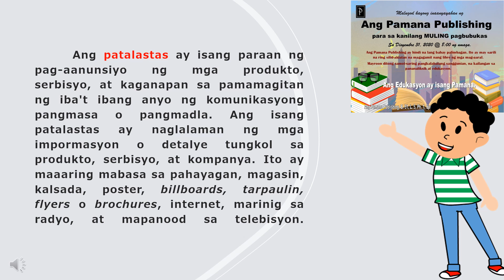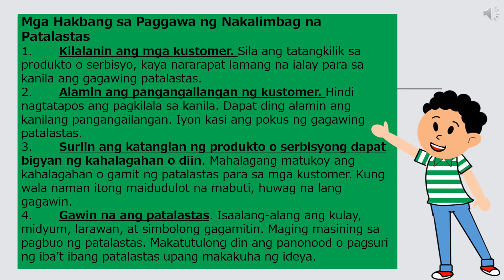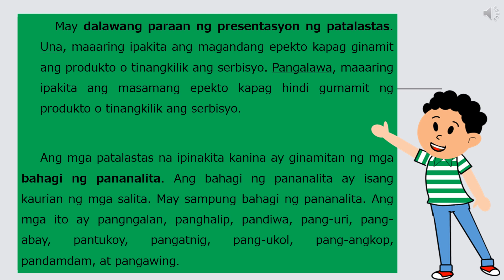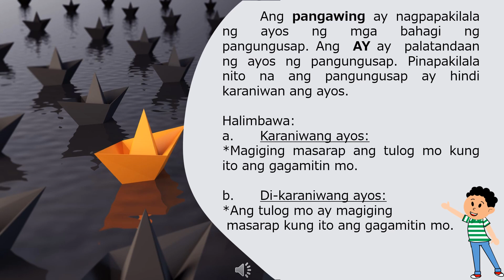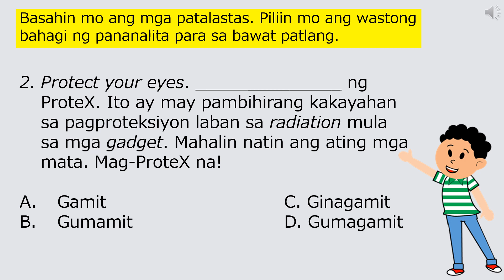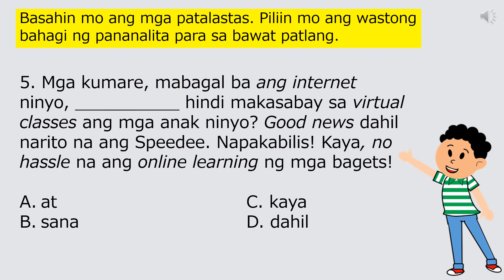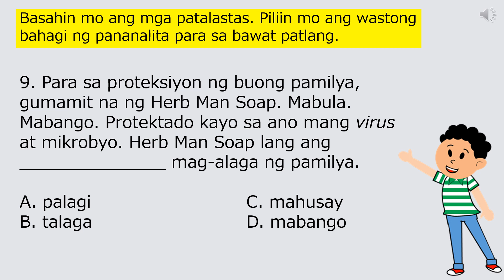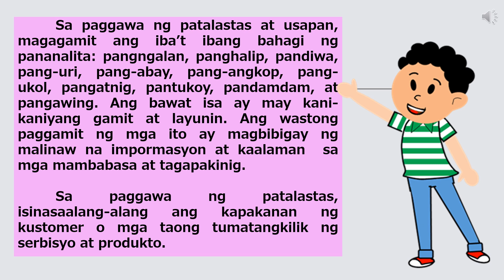Nakagagawa ng patalastas at usapan gamit ang iba’t ibang bahagi ng pananalita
Sa paggawa ng patalastas at usapan, magagamit ang iba’t ibang bahagi ng (pananalita :pangngalan, panghalip, pandiwa, pang-uri, pang-abay, pang-angkop, pang-ukol, pangatnig, pantukoy, pandamdam, at pangawing. Ang bawat isa ay may kani-kaniyang gamit at layunin. Ang wastong paggamit ng mga ito ay magbibigay ng malinaw na impormasyon at kaalaman sa mga mambabasa at tagapakinig.
 Sa paggawa ng patalastas, isinasaalang-alang ang kapakanan ng kustomer o mga taong tumatangkilik ng serbisyo at produkto.